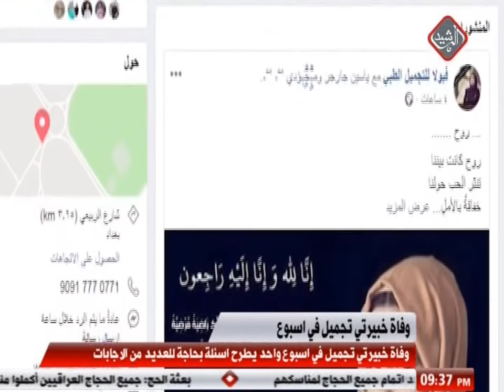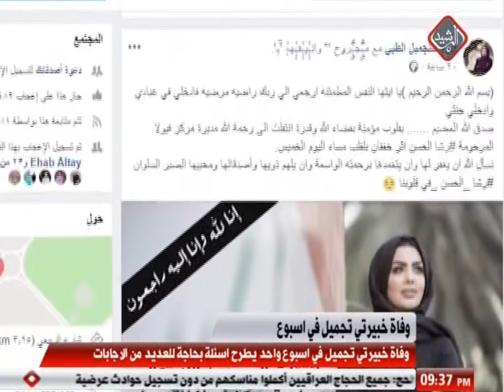رشا الحسن... ثاني خبيرة تجميل تفارق الحياة بعد الياسري في ظروف غاضمة